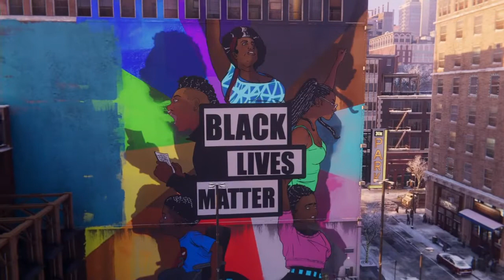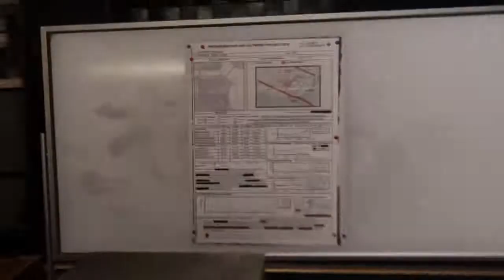How to get the UPTOWN PRIDE SUIT, WINTER SUIT and the PROGRAMMABLE MATTER SUIT Miles Morales